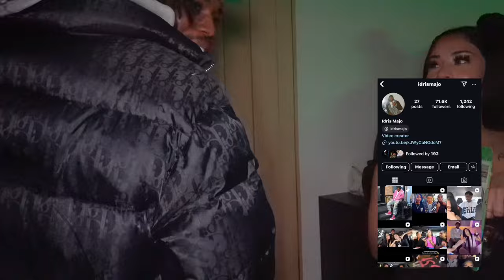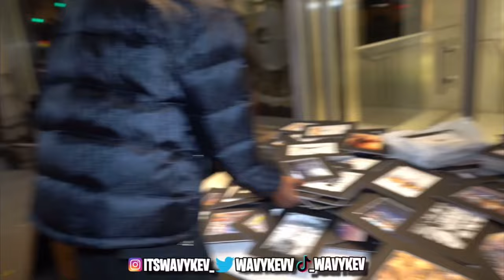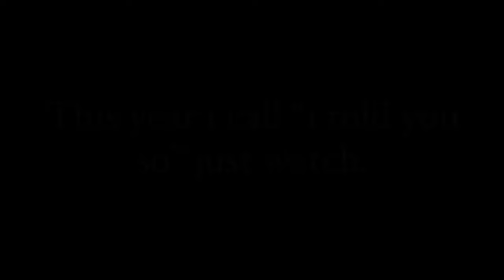HOTBOXING MCDONALDS THEN ORDERING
HOTBOXING MCDONALDS IN THE HOOD  THEN ORDERING GONE WRONG… 😳

Get Your $750 ASAP! ❤️💰⬇️
Purchase may be required. Complete 20 Deals to earn your Reward!

Hotboxing mc donalds then ordering
Hotboxing mc donalds
Hotboxing ruth chris
Hotbox
Hotbox video
Kai cenat hobox with snoop dog
Public trolling
She was on my wood!
Official vaughn rizz
Marthecreator rizz
Kencameuprizz
Sneaky link pulled up
Sneaky link invited me over
Sneaky link came over at 3am